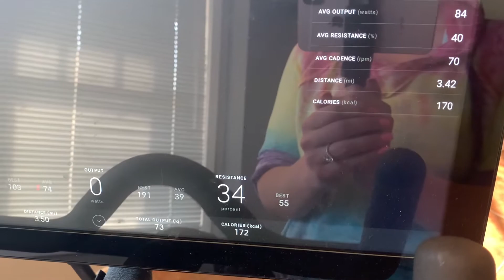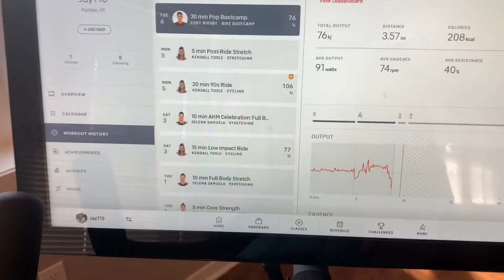Fitness Vlog: My Husband Beat Me at this Peloton Bike Bootcamp Ride, New Goal to Win the Next One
In today's video I did an awesome Cody Rigsby 30 minute Peloton full body bike bootcamp ride! It was definitely a full body workout with a lot of climbs out of the saddle and squats, jump squats, weight squats, reverse lunges, push ups, leg lifts and scissor crossovers on the floor. Whew! My husband and I both did this ride on the same day, so I compared my output to his and he beat me...but not by much! So my new goal is to beat his output on the next bike bootcamp ride we both do!

I also go live on Sunday afternoons to meal prep, so come join me! Instagram: @itsbroccolini

I post 4 times per week with weigh-ins on Saturdays to share with you what's been working for me! Bye Boo!